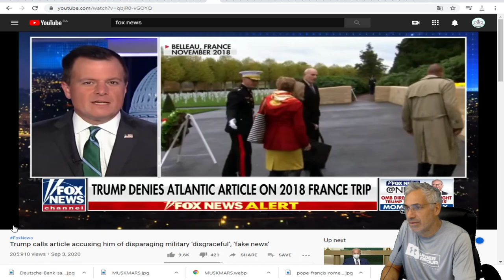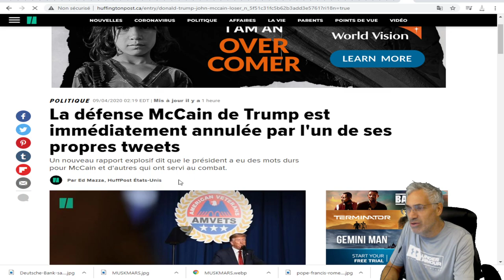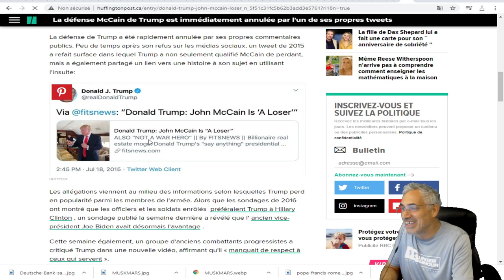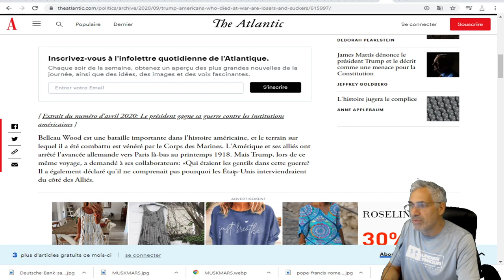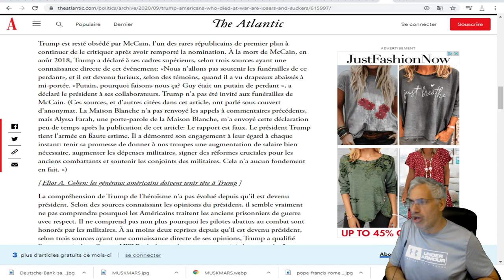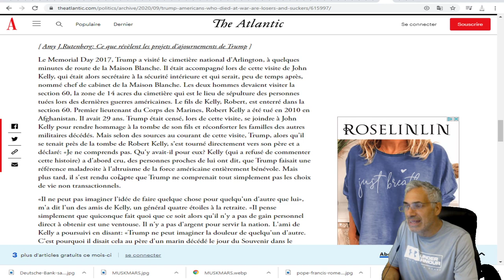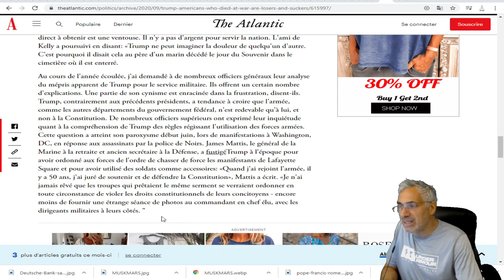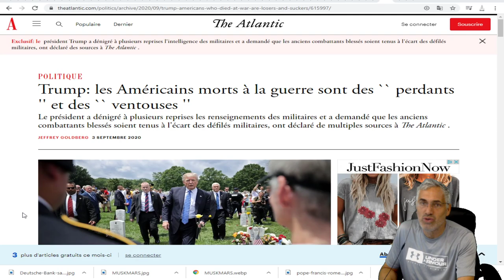Trump: les Américains morts à la guerre sont des `` perdants '' et des `` ventouses ''(SUCKERS)